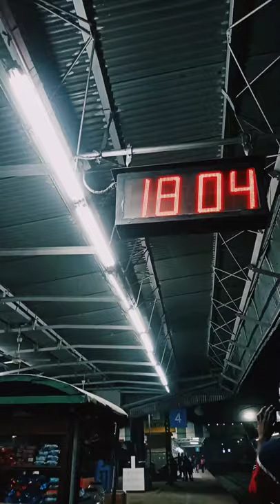Instagram Viral Reels (Bengali Mini Vlog)